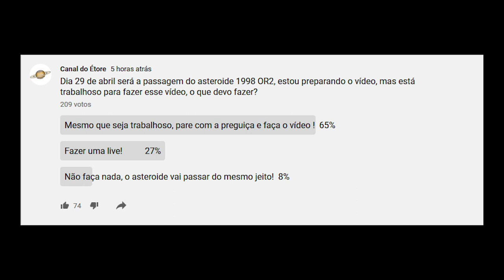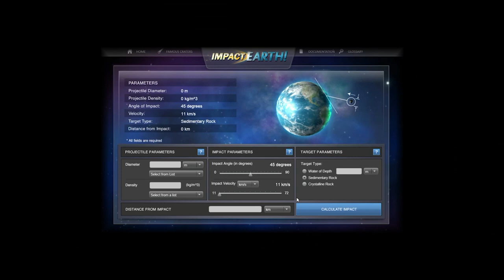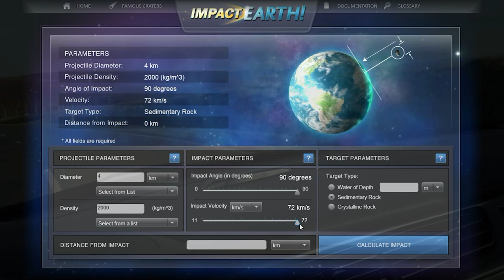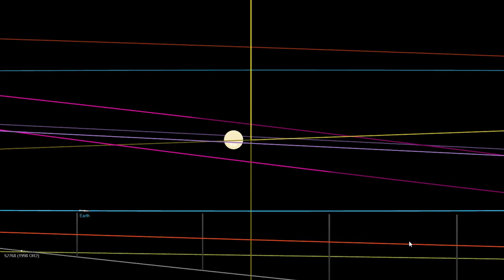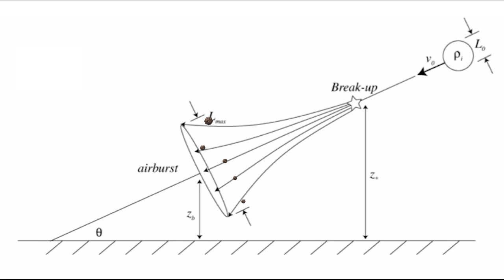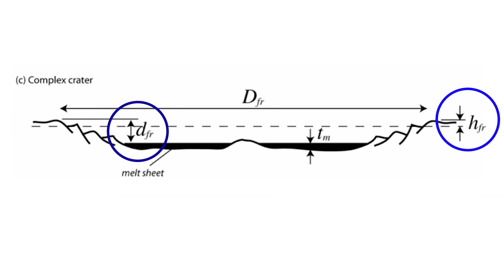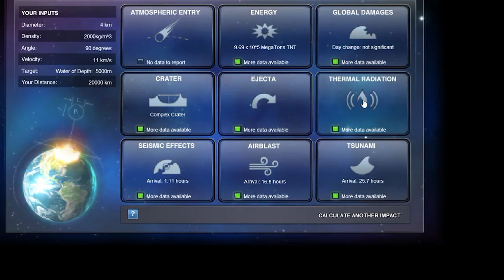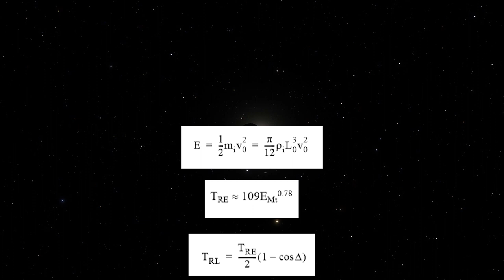#130 - Simulação do impacto de um asteroide!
A NASA anuncia: o asteroide 1998 OR2 Não vai colidir coma Terra  no dia 29 de abril de 2020, mas... e se caísse? o poderia acontecer? Veja neste vídeo!

 Aprenda astronomia lendo livros:
(Astronomia para Leigos)

Visite meu Instagram: etoredeziro